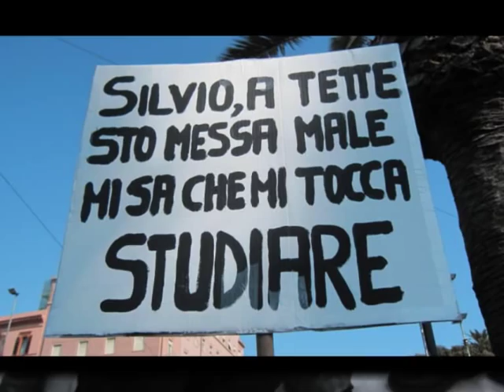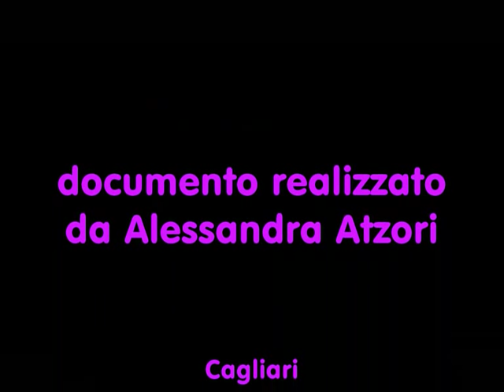Se non ora, quando? Cagliari manifestazione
Se non ora, quando?
Manifestazione nazionale delle donne contro il governo Berlusconi.
Documento realizzato a Cagliari in piazza Ingrao il 13 febbraio 2011